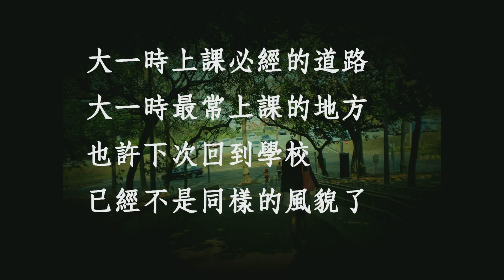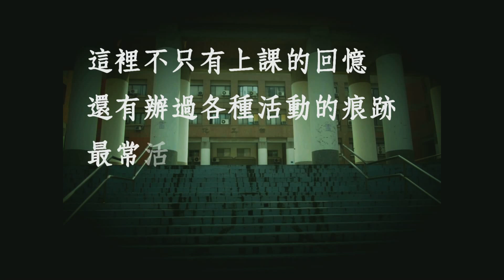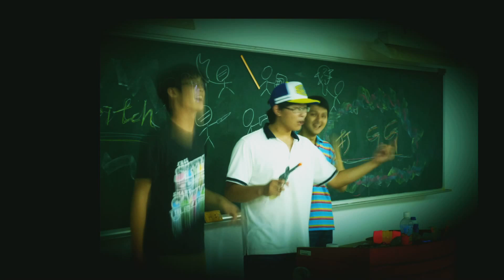2013中正化工送舊-回憶影片完成版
By 黃文祺、蘇竑升等九人